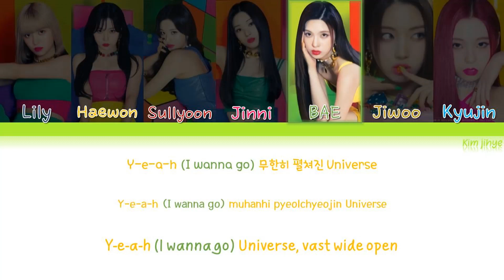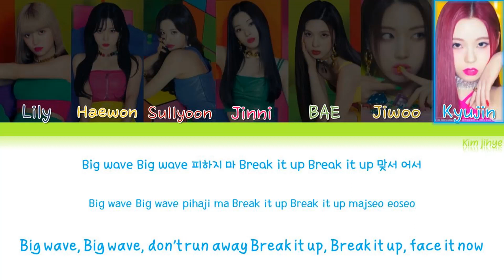NMIXX (엔믹스) – DICE Lyrics (Han|Rom|Eng|COLOR CODED)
-Credits-

*Sorry if there are any mistakes/wrong

Lyrics/작사:  Dr.JO,명혜인 (Jam Factory),danke (lalala studio),차이린 (153/Joombas),백새임 (Jamfactory),Zaya (153/Joombas),박지현 (153/Joombas)
Composer/작곡: 아르마딜로,랑가,Frankie Day (THE HUB),Charlotte Wilson (THE HUB),THE HUB 88 (THE HUB),Jonkind
Arranger/편곡: 아르마딜로,랑가